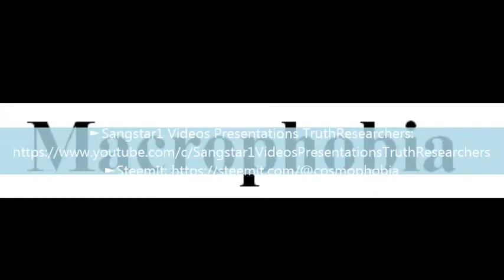To say a word Macrophobia